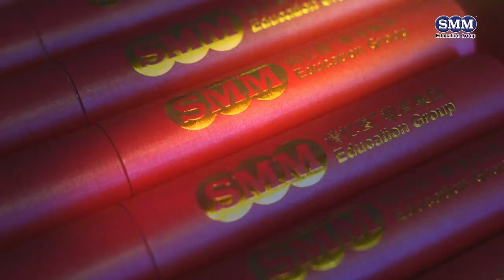Academia Graduation 2024 Highlight [KL&SEL]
Why should you choose the MRC Programme?

Experience a story that continually emphasizes 𝑳𝒆𝒂𝒓𝒏𝒊𝒏𝒈 𝒊𝒔 𝑭𝑼𝑵 𝒂𝒏𝒅 𝑬𝑨𝑺𝒀!🌈 Each year, SMM Education Group hosts a nationwide MRC Academia Graduation ceremony for our cherished graduates.👩‍🎓👨‍🎓 It's a truly unforgettable occasion for our students, marking their growth and setting the stage for a brighter future.💫 𝐖𝐡𝐢𝐥𝐞 𝐟𝐚𝐫𝐞𝐰𝐞𝐥𝐥𝐬 𝐚𝐫𝐞 𝐢𝐧𝐞𝐯𝐢𝐭𝐚𝐛𝐥𝐞, 𝐭𝐡𝐞 𝐦𝐞𝐦𝐨𝐫𝐢𝐞𝐬 𝐜𝐫𝐞𝐚𝐭𝐞𝐝 𝐰𝐢𝐥𝐥 𝐞𝐧𝐝𝐮𝐫𝐞.🫶

As we embark on a 𝑩𝑹𝑨𝑵𝑫 𝑵𝑬𝑾 𝑺𝑬𝑴𝑬𝑺𝑻𝑬𝑹 in 2025, our MRC Programme remains committed to delivering a blended, personalized learning journey that empowers 21st-century skills, nurturing a strong educational foundation for children.🎆

Our educational approach includes the unique 𝑺𝒖𝒑𝒆𝒓 𝑴𝒆𝒎𝒐𝒓𝒚 𝑴𝒂𝒑, brand new MRC 5 Components and a focus on the 10 𝑷𝒆𝒓𝒔𝒑𝒆𝒄𝒕𝒊𝒗𝒆𝒔, designed to facilitate whole-brain development and cultivate essential life skills, fostering independence in our students.❤️💯

𝑷𝒂𝒓𝒆𝒏𝒕𝒔, 𝒔𝒆𝒊𝒛𝒆 𝒕𝒉𝒊𝒔 𝒐𝒑𝒑𝒐𝒓𝒕𝒖𝒏𝒊𝒕𝒚!⚡ Visit your nearest MRC Centre for comprehensive information. Alternatively, reach out via direct message, and we'll promptly connect you with the closest MRC Centre based on your preferred location. We extend a warm welcome to all new students joining us in this new academic calendar.🙌🌈

Lastly, to all MRC Graduates 2024 and MRC Parents, we express our deepest gratitude for choosing and trusting our MRC Programme. Your journey with us is truly unforgettable!🔥🔥🔥